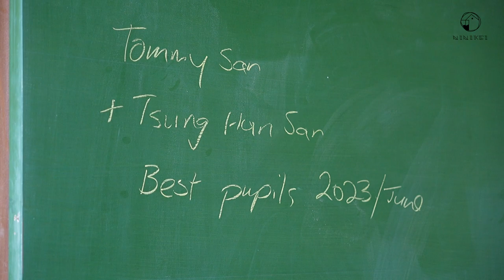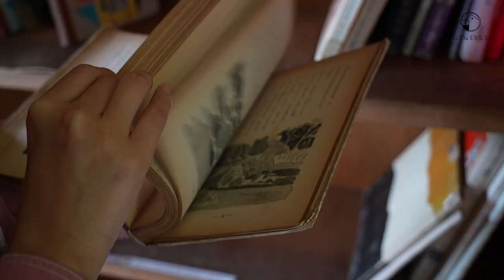明治15年(1882)開設的日本小學｜19世紀的物語【足跡｜HD純静版】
On May 15, Meiji 15 (1882), for the first time, the light of education was kindled in the village of Tagonoki and Osawa, which was referred to as a lonely island on the mainland, and it was welcomed by the residents.
On June 1, Meiji 15 (1882), the "Komayō School Kata Branch Kata Elementary School Circulating Classroom" was established.
In January of Meiji 20 (1887), it was renamed to "Bunkyōba."
In the 26th year of Meiji, Genzo Chiba and Masayoshi Miura
 And Chiba Fujimoto was appointed as Academic Affairs Committee members.
In Taisho 12 (1923), plans for a new building emerged, and interestingly, it was determined to be located in the center after measuring from the edges of both villages.
As the Showa era began, the number of students increased, and it became a two-classroom school.
In Showa 26 (1951), they started the composite class for the third grade.
On May 30, Showa 27 (1952), the school building was relocated, and the construction of the current first and second floors was completed.
The support from the entire community was significant in both material and spiritual aspects.
Subsequently, due to changes in the times, the number of students gradually decreased.
On March 31, Showa 49 (1974), the "Nambo Uchi Elementary School Katagane Branch" was closed, and it was later used as a local meeting facility. However, due to aging issues, demolition was once considered.
Thanks to the generous support of local volunteers who wanted to preserve the history and culture of the area, it was restored over two years and opened to the public as the "Memories of Katagane Branch" in Heisei 16 (2004). The school building is open for visits and hosts various events such as photography exhibitions and concerts.